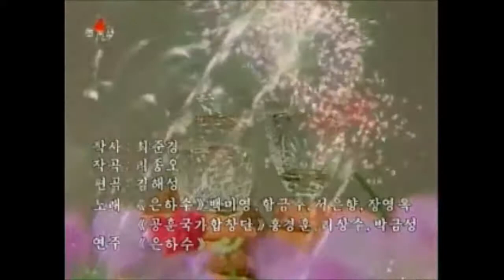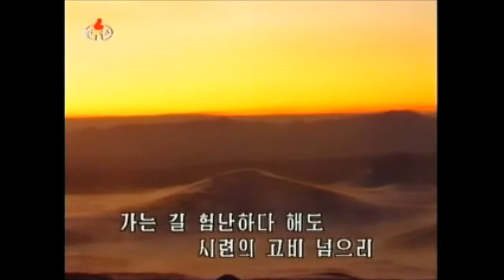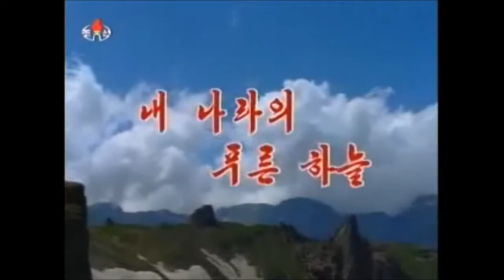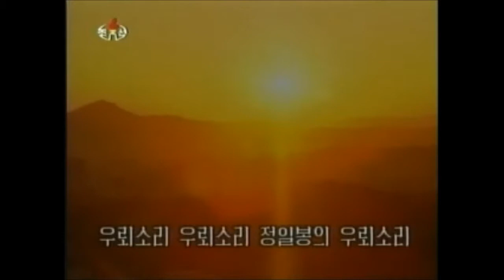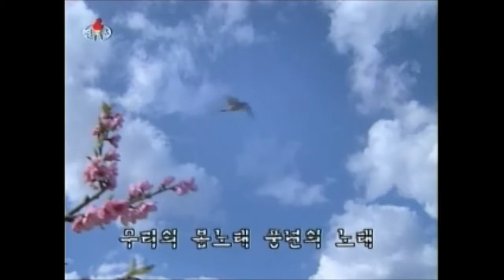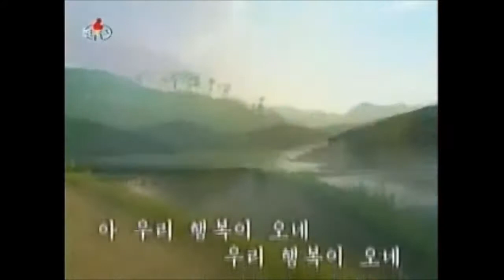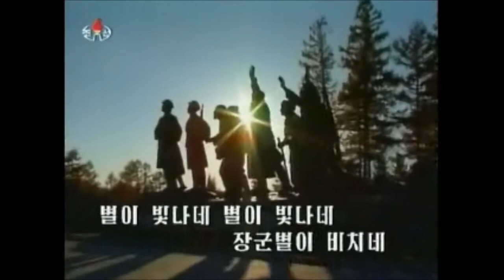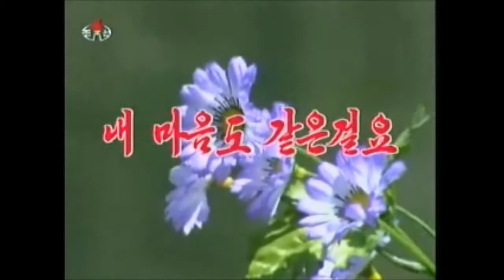Democratic People's Republic of Korea -Top 16 Music Videos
"The DPRK is the Juche-oriented socialist state which embodies the idea and leadership of Comrade Kim II Sung, the founder of the Republic and the father of socialist Korea."